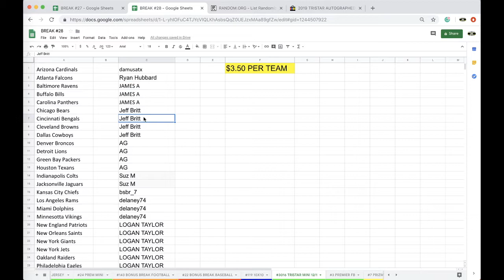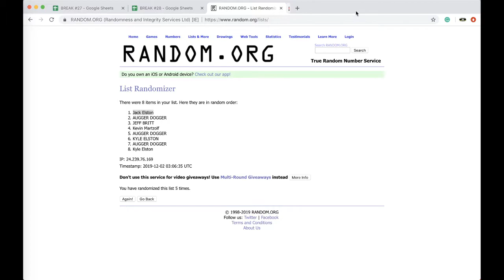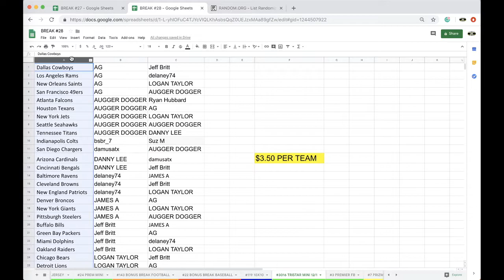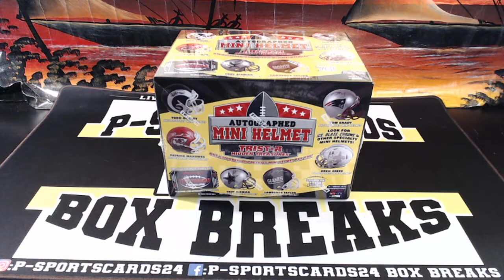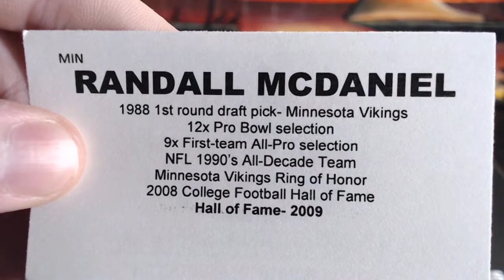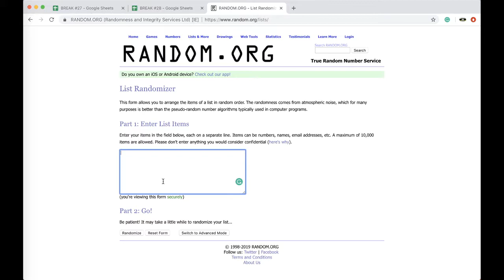BREAK #3016 - 2019 TRISTAR ATOGRAPHED FOOTBALL MINI HELMET LIVE BOX BREAK